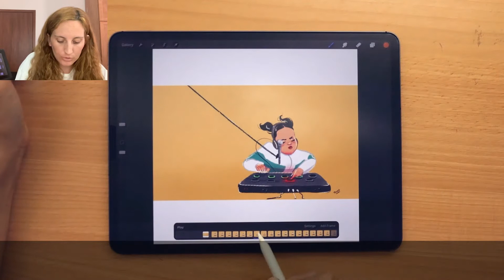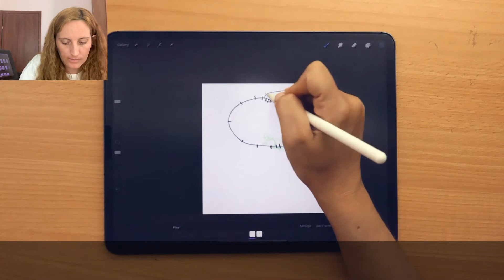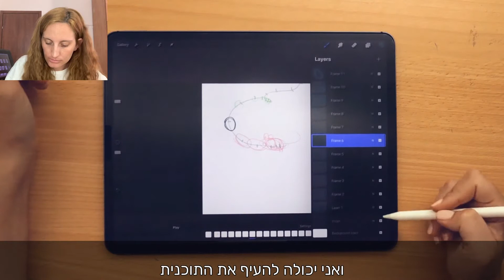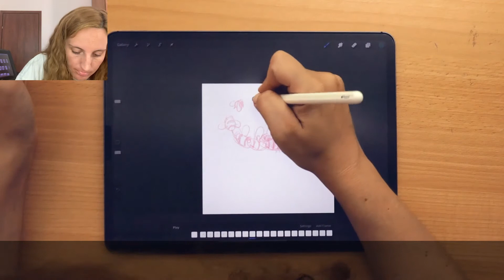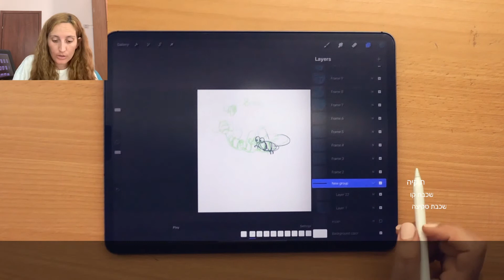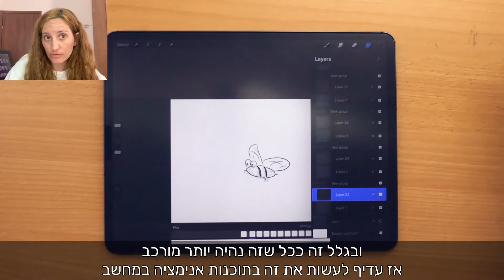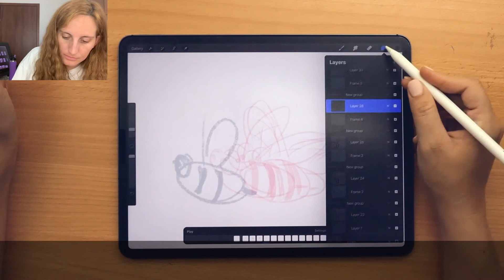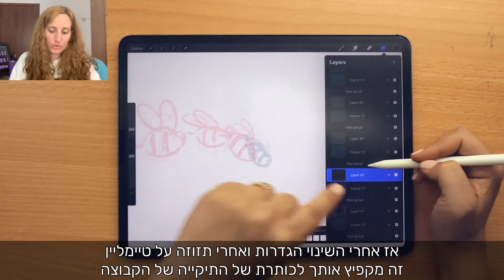הצצה לשיעור 17 - אנימציה בפרוקריאייט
אנימציה קלאסית באייפד עם אפליקציית פרוקריאייט PROCREATE
מזה אנימציה, איך מייצרים אשליית תנועה, והשיטות שלי להתמודד עם הממשק של התוכנה (לא פשוט!...)
הסרטון הוא הצצה קטנה מתוך שיעור 17 בקורס האונליין ״ציור דיגיטלי באייפד״ בארטיק סטודיו בהעברת תום דניאלי.

הקורס עדיין במחיר הרצה!!!
בקורס תלמדו כמעט הכל על האפליקציה המובילה לציור באייפד בעולם - פרוקריאייט Procreate.
בנוסף אחלוק אתכם את דרכי העבודה שלי, המברשות ושיטות הצביעה שאני אוהבת. ניגע בעבודה בשכבות, אפקטים ואפילו אנימציה.
אסביר על הפורמטים השונים לשמירה ועוד ועוד.
כל נרשם מקבל הזמנה לקבוצת פייסבוק סגורה בה ניתן להתייעץ, לשאול ולהעלות עבודות לשיתוף ולמתן ביקורת.

קורס ציור דיגיטלי באייפד | ארטיק סטודיו | תום דניאלי